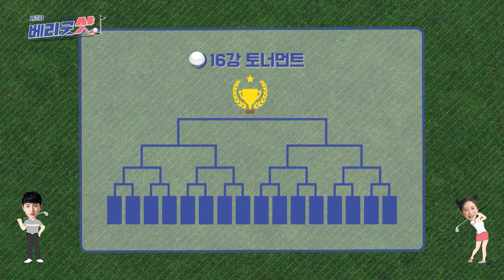[베리굿샷3] EP.1-1 시즌3의 시작! 프로골퍼 김인영-김아연 MC의 비범한 첫 만남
새롭게 변신한 베리굿샷 시즌3~!
프로 골퍼! 김인영! 프로 골퍼! 김아연!과 함께
펼쳐지는 골프 레슨 & 매치!

우승상금 200만원을 위한 매력남녀들의
색다른 도전이 펼쳐진다!!